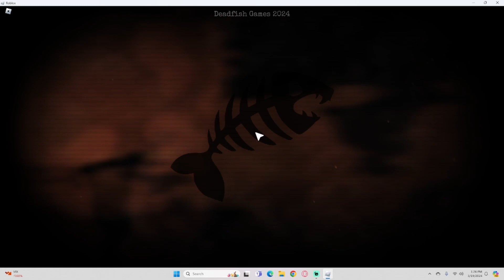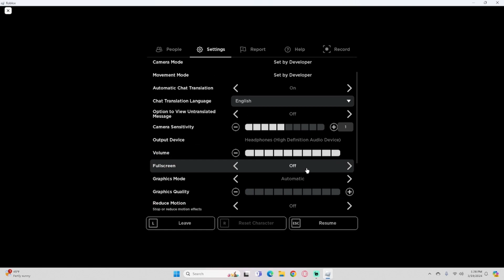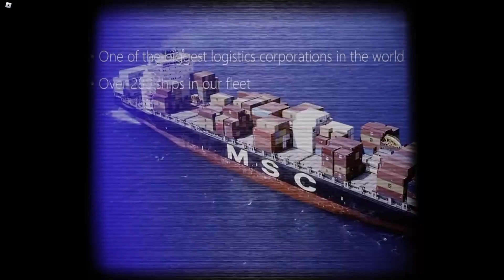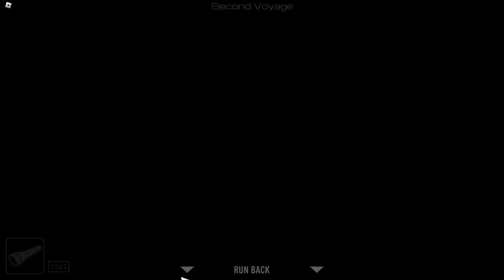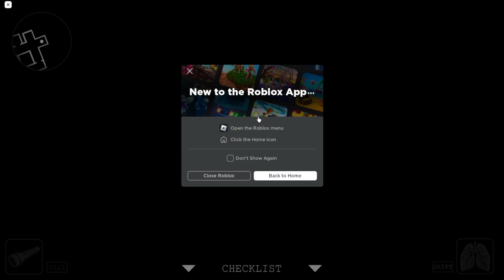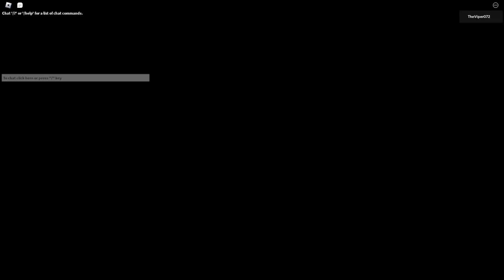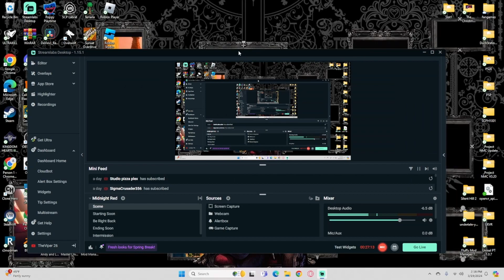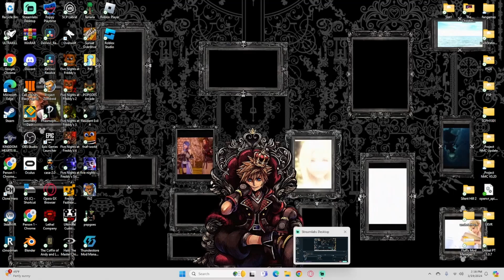This Animatronic Attacks You If You Breathe Far From Land Part 1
This Animatronic Attacks You If You Breathe Far From Land Part 1 Plz Enjoy